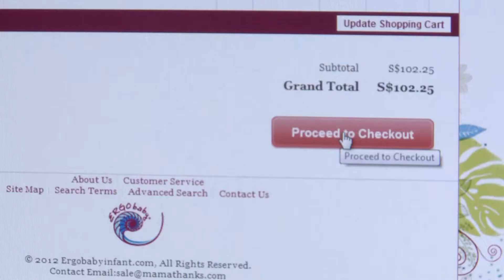Avoiding holiday scams: DVD Double Cross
As millions of shoppers are making their lists and checking them twice, so are those looking to take advantage of the holiday rush, preying on the naivete of consumers who are looking to score a deal and avoid the stress of waiting until the last minute to find that perfect gift. Don't get fleeced by fakes - if the price is too good to be true, it probably is!